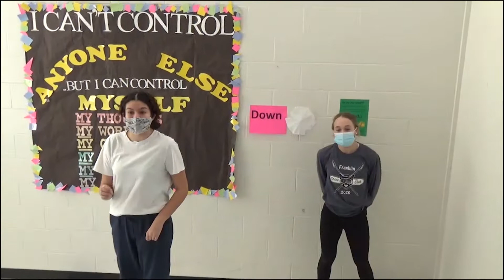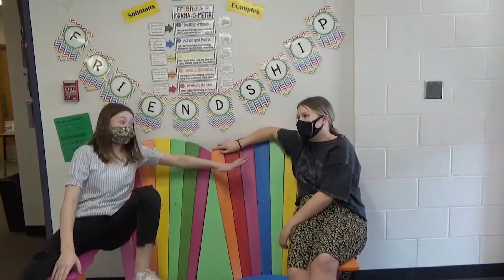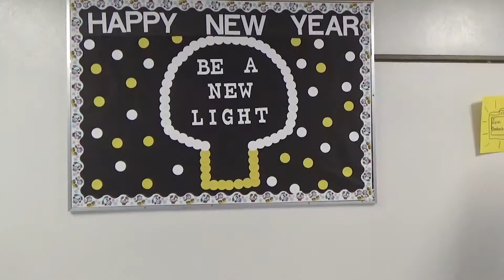FranklinFeed March 8, 2021